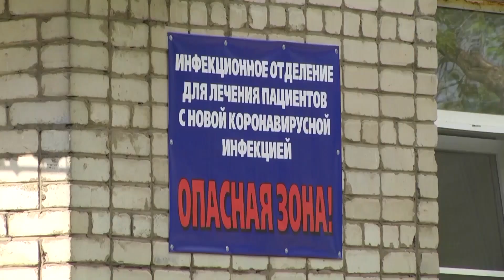Статистика по коронавирусу на 06 08